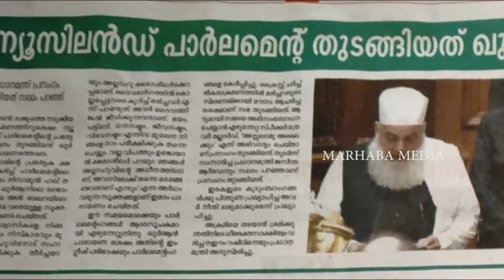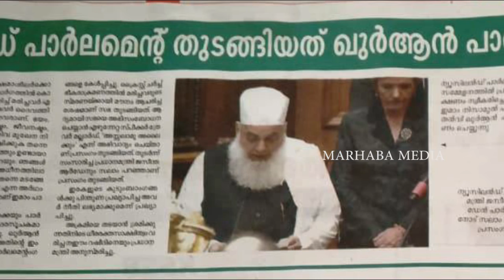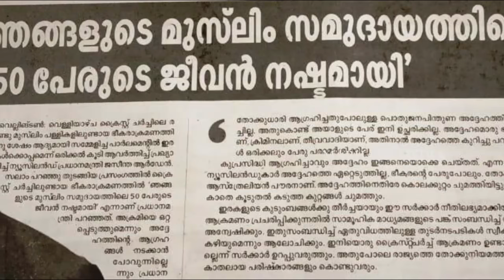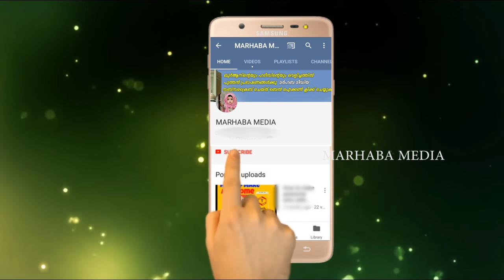ഇപ്പോൾ ന്യൂസിലാണ്ടിൽ നടക്കുന്ന സഭവങ്ങൾ അത്ഭുതപ്പെട്ട് ലോകം Breaking news newzealand marhaba media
"MARHABA MEDIA" ഈ വിഷയത്തില്‍ ഒരു ചെറിയ വീഡിയോ ആണ് നിങ്ങളിലേക്ക് എത്തിച്ചത് .
അല്ലാഹു നമ്മുടെ പ്രവര്‍ത്തനങ്ങള്‍ സ്വീകരിക്കട്ടെ ..
കഴിയുന്നവര്‍ ഇത് പോലുള്ള നല്ല വിഷയങ്ങള്‍ SHARE ചെയ്യുക അല്ലാഹു പ്രതിഫലം നല്‍കട്ടെ..